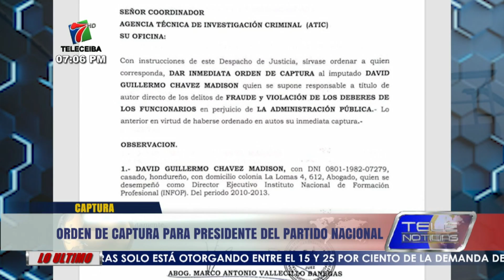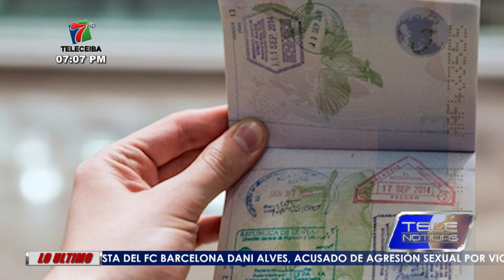Orden de captura para presidente del Partido Nacional